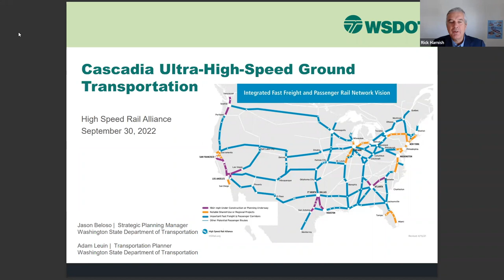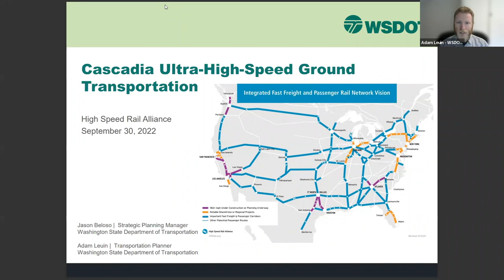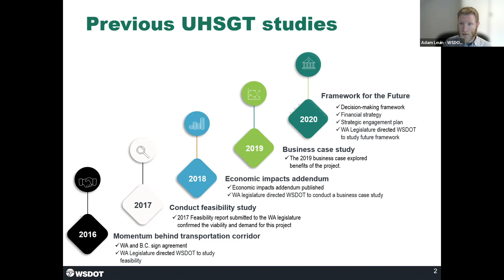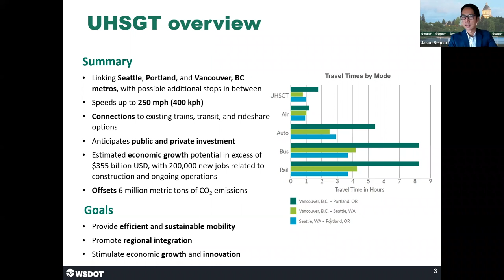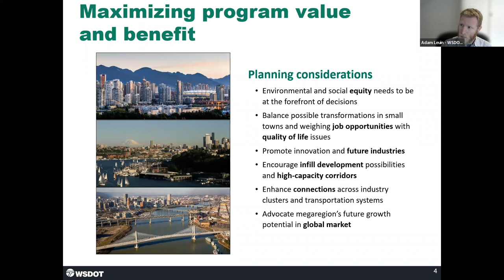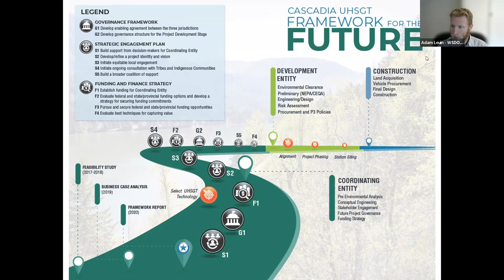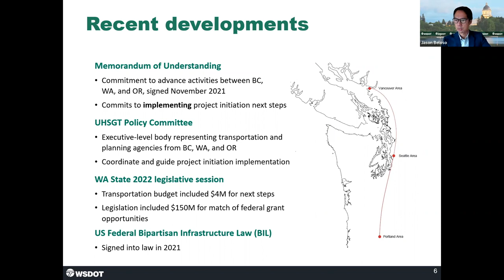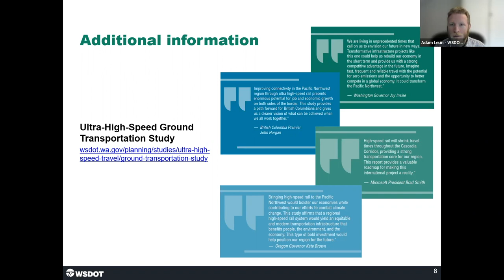The Cascadia Ultra High Speed Ground Transportation Project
The ultra-high speed ground transportation effort for the Pacific Northwest is entering its next phase. It aims to connect Seattle in one hour to both Portland, Oregon and Vancouver, British Columbia. Earlier this year, the Washington State Legislature approved $150 million as federal match for the project.

This two-state, two-country project is studying the potential to use high-speed rail or other technologies with a vision to build stronger and more equitable transportation, economic, and community connections. This video covers the project’s progress, engagement process with stakeholders, as well as a preview of the way forward.

Our speakers were Jason Beloso, Strategic Planning Manager with WSDOT‘s Rail, Freight, and Ports Division, and Adam Leuin, the Division’s Transportation Planner.